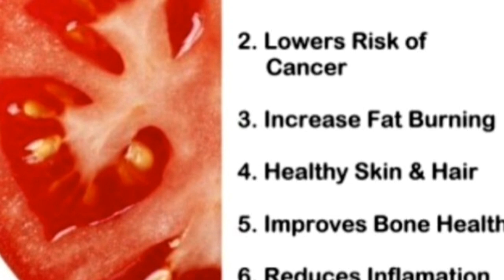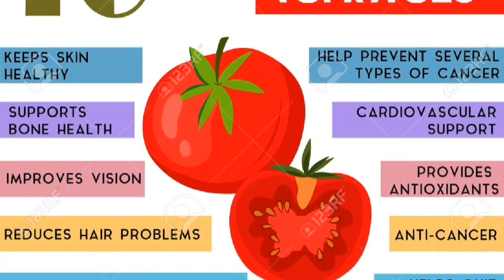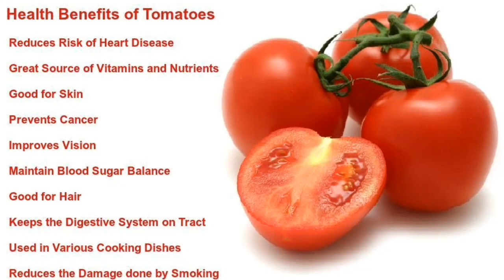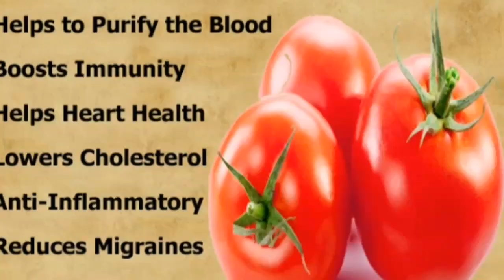Why You Should Eat Tomatoes/Rezon Ou Dwe Mange Tomate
In this video I talk about some of the benefits you will get when you eat tomatoes. I know this video is in Creole but everything is in the screen  in English.
Nan video sa mwen di nou kek benefis nap jwenn nan tomate
Pa bliye Abone,  fe komante, like et patajel
Mesi:)